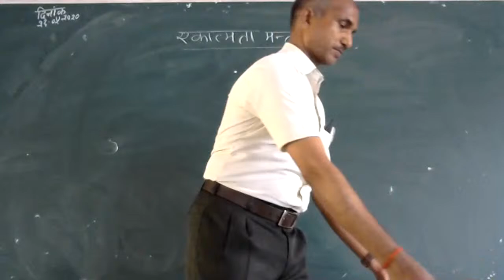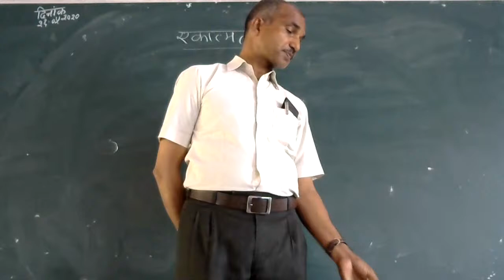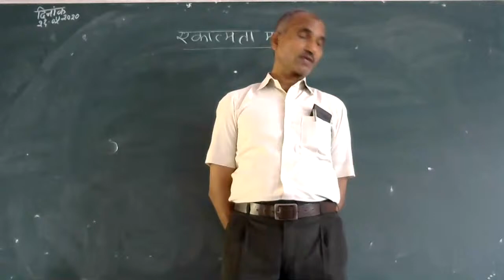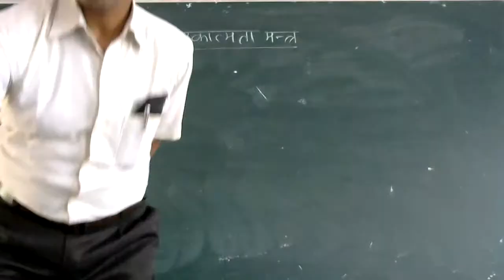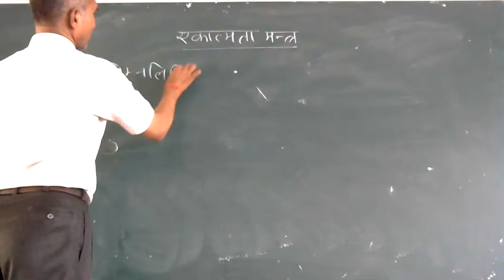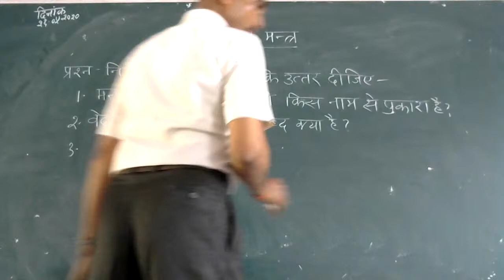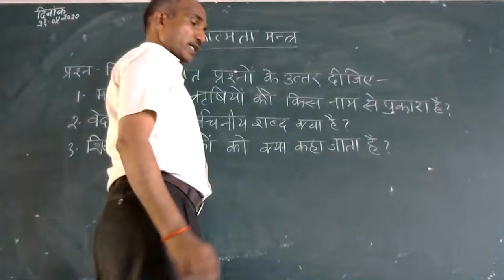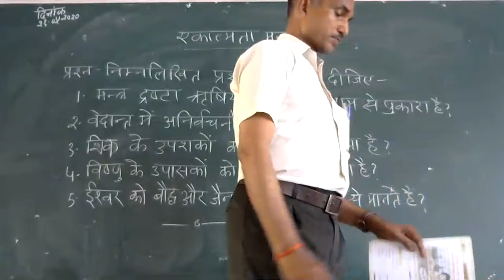MORAL SCIENCE CLASS 6,7,8, BY RAGHURAJ SIR